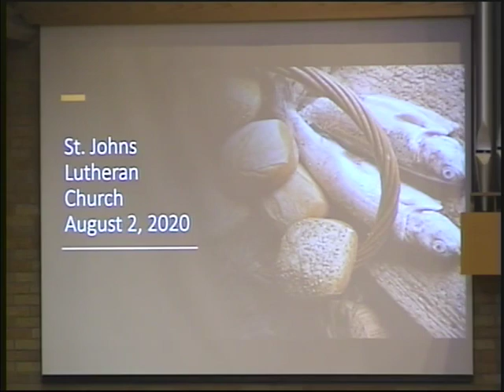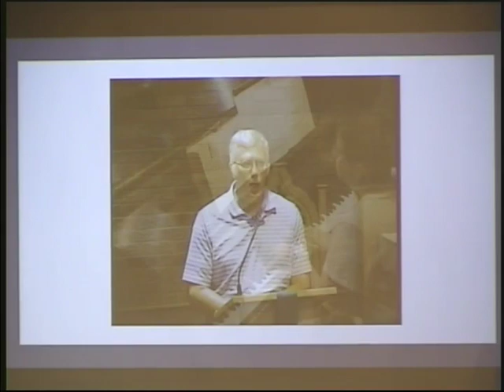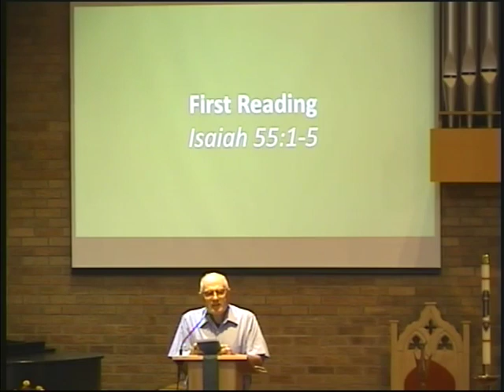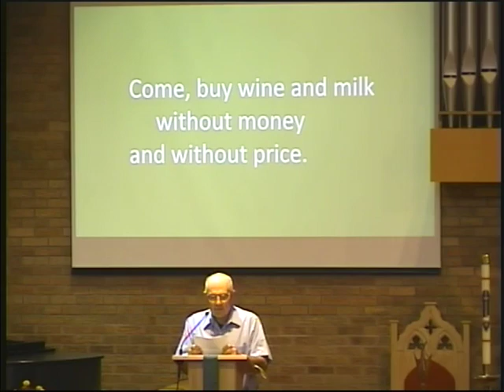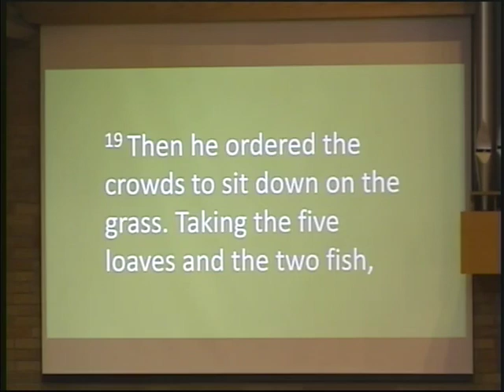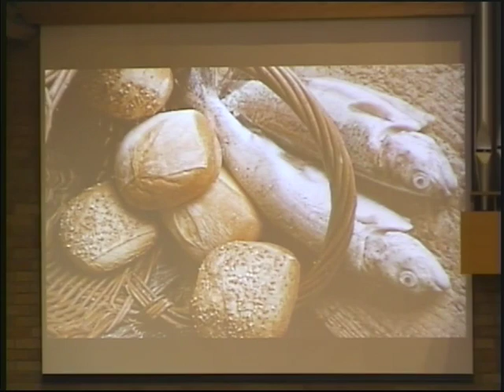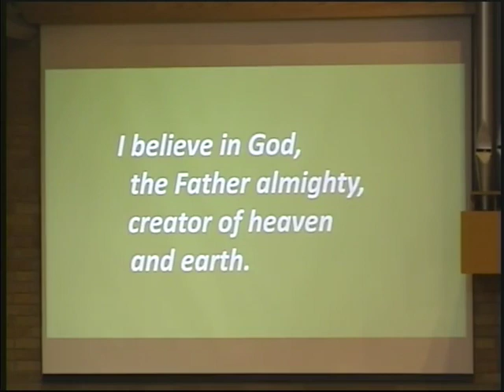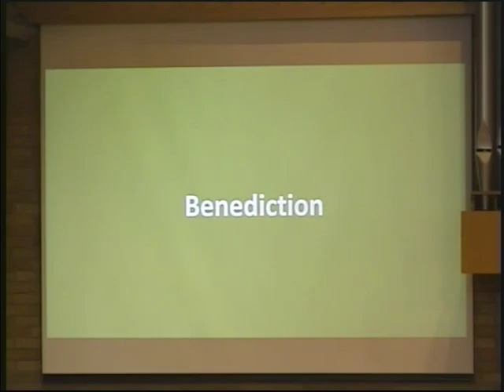Sunday service 8 2 2020